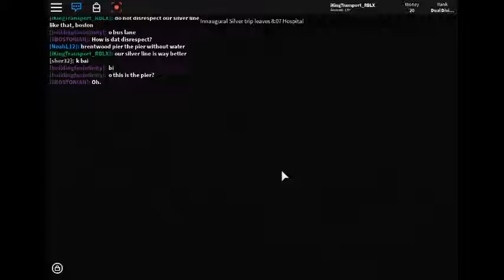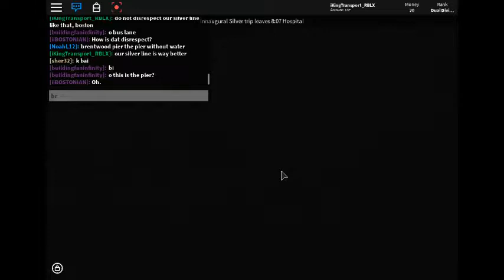Falcon Silver Inaugural Run + Toby getting Salty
yea uh, toby got salty pretty much (You'll see it towards the end)